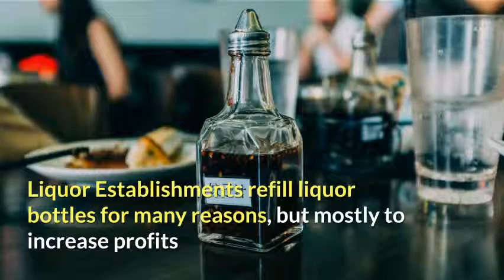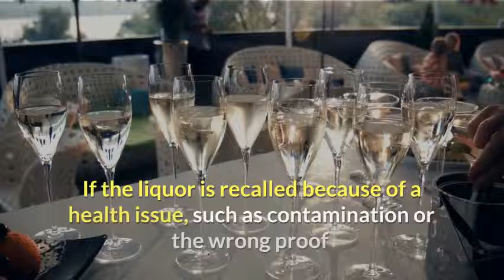The Level 13 Ultra Lounge was cited for refilling Liquor Bottles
The Level 13 Ultra Lounge, 341 13th St, Oakland, CA 94612  was cited for refilling Liquor Bottles on February 28, 2018 by the California Department of Alcoholic Beverage Control. Refilling Liquor Bottles is an offense that can be serious. If the Liquor Bottles are refilled, the label on the bottle no longer reflects the contents of the bottle. Liquor bottles are numbered so that the contents can be traced back to the distillation batch in case a health or safety issue arises. When a liquor bottle is refilled the contents can no longer be trusted. Only the person who refilled the liquor bottles knows the true contents of the bottle. Refilling a liquor bottle is a violation of State and Federal Laws.